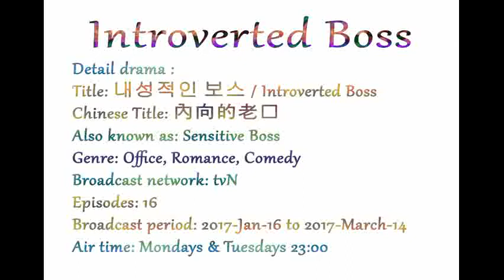Introverted Boss || Drama korea 2017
Drama korea Introverted Boss ini merupakan salah satu drama terbaru korea yang tayang pada 2017 ini. Dramanya sendiri mengisahkan tentang seorang bos yang menghindari dunia luar. Namun berkat kemunculan seorang gadis yang berhasil menarik perhatiannya, semuanya mulai berubah.

Yang jelas drama ini rekomend deh. Pemerannya juga oke oke. Like it...